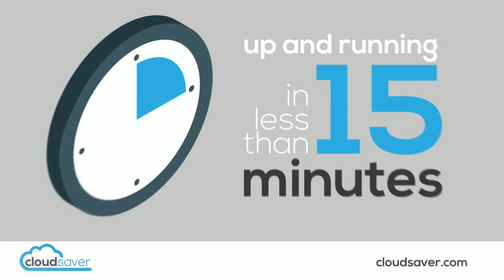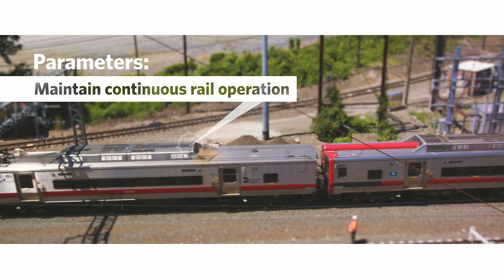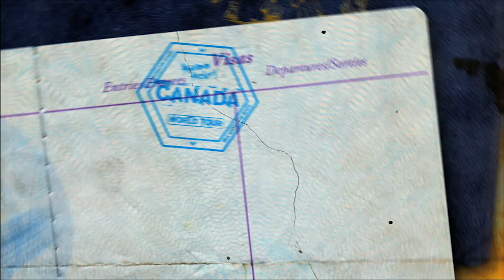Matthew F. Henry - Video Production Demo Reel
A brief sampling of some of my work over the recent years.

Offering a full range of video production services.

Video editing
Motion graphics
Videography